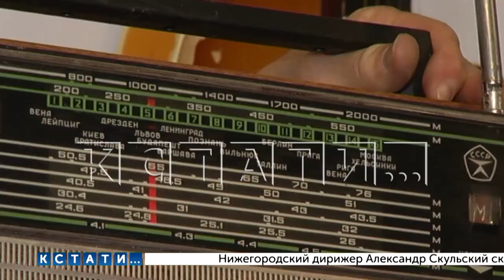Как звучит ностальгия - нижегородец собрал коллекцию советских радиоприемников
Звуки ностальгии - нижегородец собрал уникальную коллекцию советских радиоприемников. Собирать их Александр Сперанский начал 10 лет назад и за это время нашел более 160 экземпляров, многие ещё до сих пор работают. Подробности у Александра Алешина.